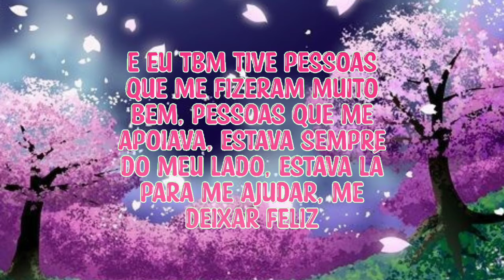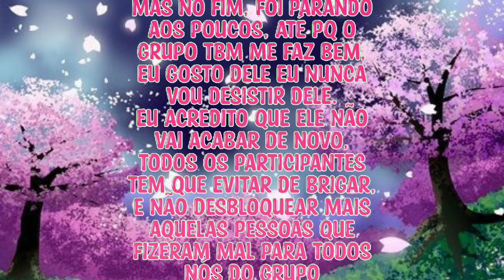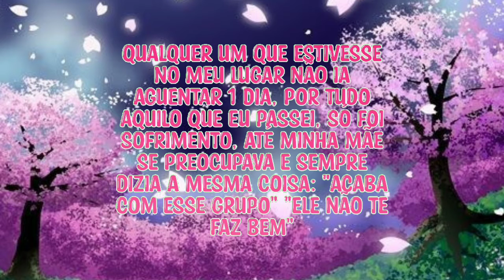•|| Hoje a Família Fox está fazendo 3 anos que foi criada ||•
↣ Por favor, não peça:
✿ Parceria ❌ • Depende, primeiro irei analizar o seu canal
✿ Ocs e etc❌
✿ Divulgação ❌
✿ Edit ❌
✿ Banner ❌
✿ Intro, descrição ou algo do tipo ❌

↣ Avisos

[⚠️] Se for se inspirar em alguma coisa do meu canal. Deixe os créditos! Se eu ver alguma semelhança, tomarei providências!

[💭] Dicas, Criticas construtivas serão bem aceitas
Caso o contrário serão excluídos e bloqueados!

[❌] Por favor, não copie os meus vídeos. Seja criativo!

[🍓] Aceito edits ou algo do tipo. Caso queira o código da minha oc, para fazer alguma edit pra mim, deixarei o código pequeno aqui:

1° 1FLJS6K

2° 73XX93Y

3° BB7H2RZ

4° WTLMV2B

[🚫] Não divulgo cód dos meus personagens e nem ocs. Caso queira se inspirar na minha base, Peça permissão!
Porque plágio é crime.

..｡o○☆Horários dos meus vídeos ☆○o｡..

↣ Vai ter vídeos dias sim e dia não

✿ De Segunda a Sexta:
14:00 e 19:00
✿ Sábado e Domingo
10:00 e 19:00

As vezes vai ter 2 vídeos no mesmo dia, e as vezes eu vou postar só 1
Se eu não postar vídeo no primeiro horário, eu posto no segundo
Se eu postar vídeo no primeiro horário eu não posto no segundo
Ou, eu posto vídeo no primeiro horário e tbm no segundo horário